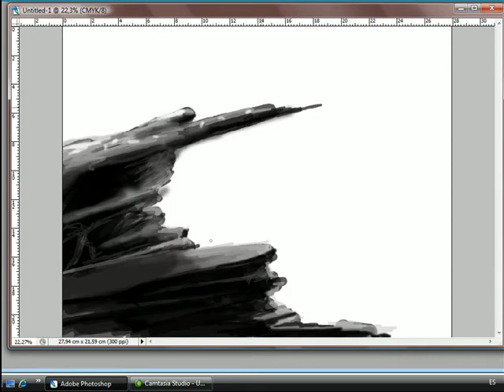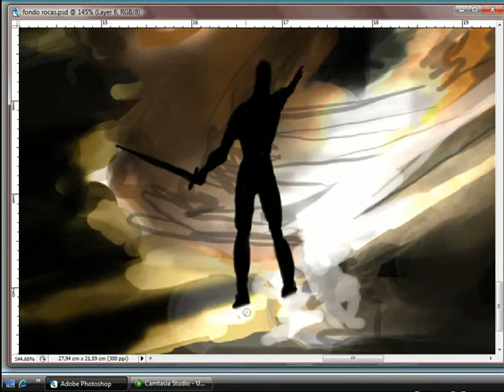- SPEED PAINTING - UTER-01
speed painting, ilustracion realizada en photoshop